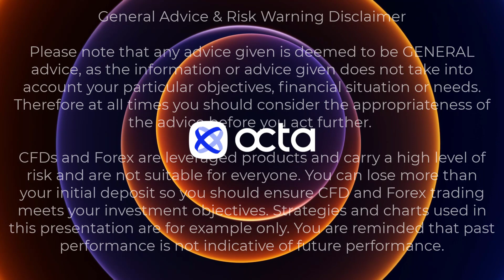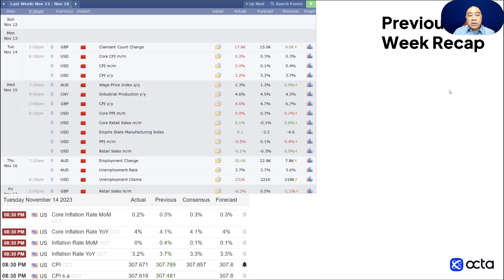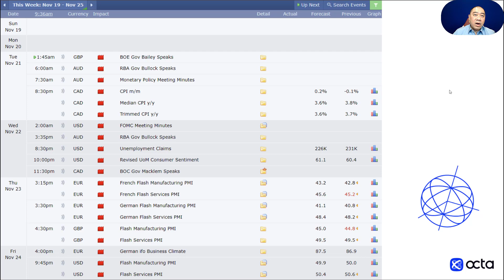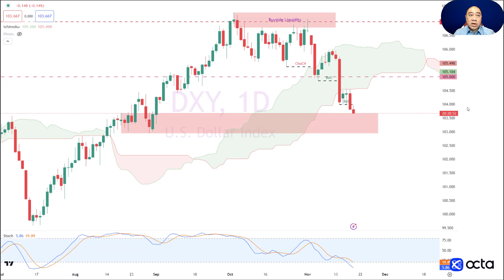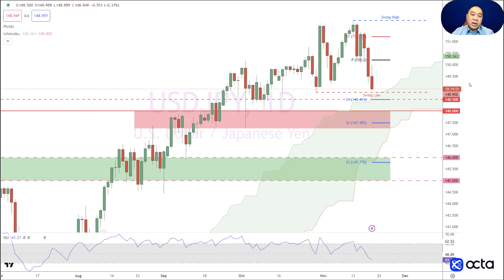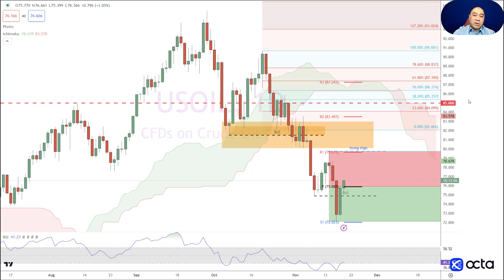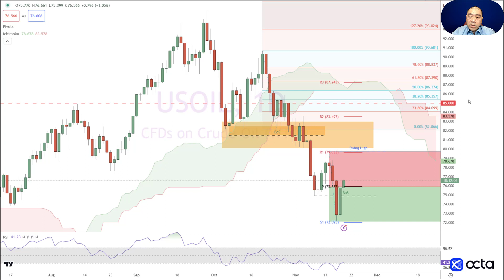[ENGLISH] Market Analysis: 20–24 November – Octa Weekly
🎙️  Join live sessions with professional traders and experience real-time trading. Register for our webinars and get free trading education

Note that we only work under our official Octa brand name and process payments through your private profile created on our site or in the Octa Trading App and the Octa Copytrading App.